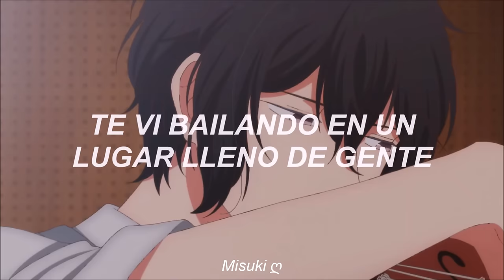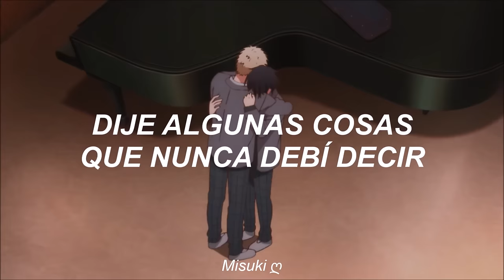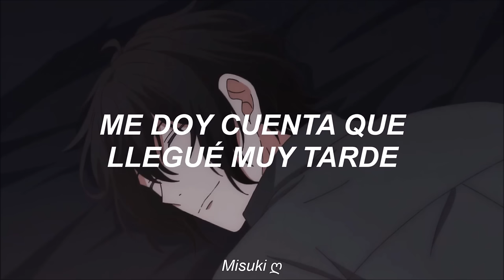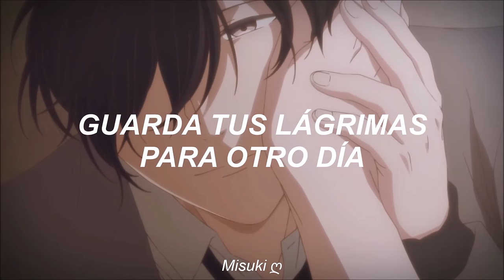''rompí tu corazón como alguien hizo con el mío''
the weeknd - save your tears「AMV」-  (sub. español)

・Anime: given.
・Canción: save your tears.
・Artista: the weeknd.

 given, given movie, ugetsu x akihito, akihito x haruki, español, sub español, traducida al español, subtitulada al español, traducción, letra, subtitulada, misuki, Misuki ღ, amv, amvs